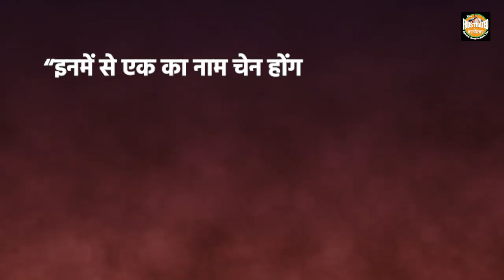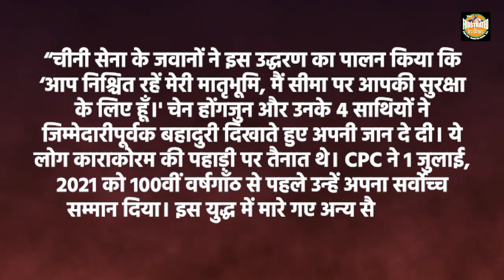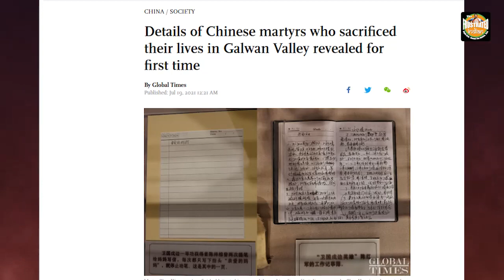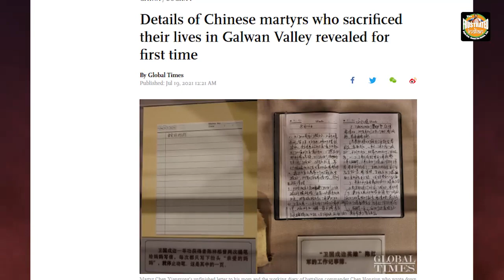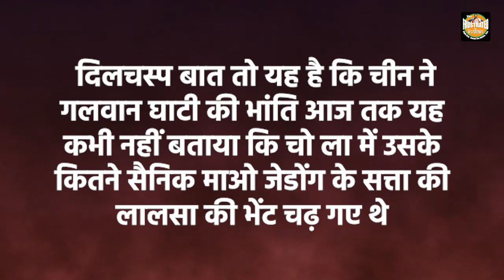China’s first admission: चीन ने स्वीकारी Galwan में पराजय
आखिरकार चीन ने स्वीकार किया कि गलवान घाटी में उसकी जमकर धुलाई हुई थी
चीन को एक साल बाद ही सही लेकिन मानना पड़ा कि भारतीय सेना ने उसकी सेना के छक्के छुड़ा दिये थे